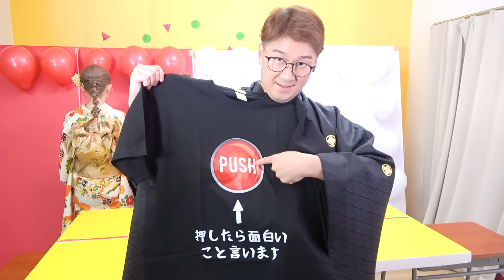【対決】2024年！お正月ミステリーおみくじチャレンジやったら面白すぎたwww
🖤💖コラボレーション商品発売💖🖤
ボンボンTV の新グッズが全国のイオン140店舗限定で
12月22日(金)より順次販売中🎉

▼アイテム詳細はコチラ！

今年1発目のミステリーチャレンジです！！！

▽【対決】予算0円vs500円vs5000円vs1万円！ショッピングモール貸し切って本気でかくれんぼやったらガチすぎたwww